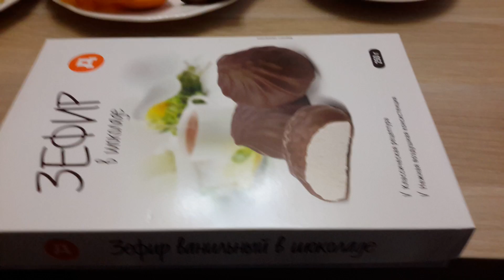Дикси, вы там совсем охренели?